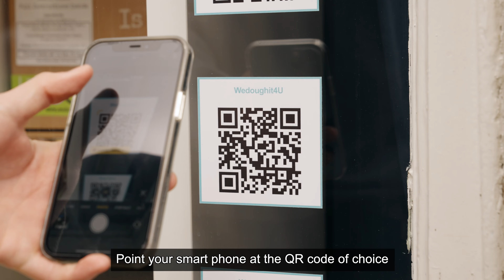Changing the way you shop - Wrexham Shop Window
An innovative shopping experience has opened in Denbigh and Wrexham giving North Wales food and drink producers the opportunity to showcase their produce.

Ffenestr Siop (Shop Window) is a retail initiative delivered by Menter a Busnes to provide Welsh food and drink producers with a wider shop window, and customers with easy access to a fantastic range of local products – each displaying a QR code for ease of shopping.

The shopping experience will be as easy as 1,2,3.

1. Point your smartphone at the QR code of choice
2. Click on the QR code
3. Buy from the producers website. Buy for yourself or send gifts to loved ones.